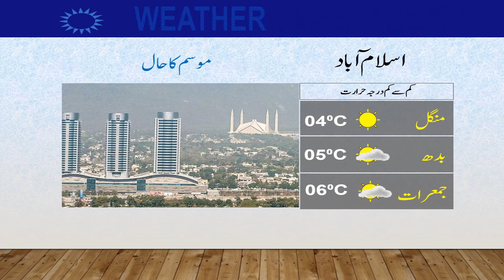Daily National Weather Forecast | 05-12-2022